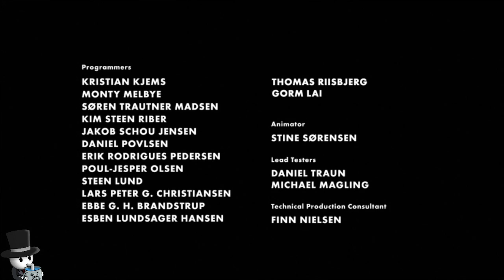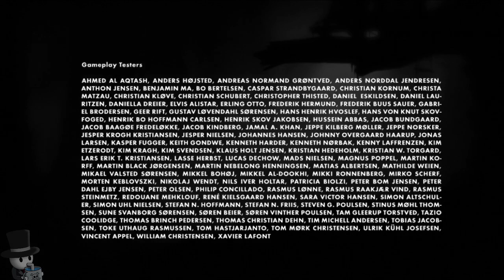LIMBO (2011) | PC | Full Playthrough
Developed by: Playdead.
Published by: Playdead.
Genre: Platformer, Puzzle, Dark, Indie.